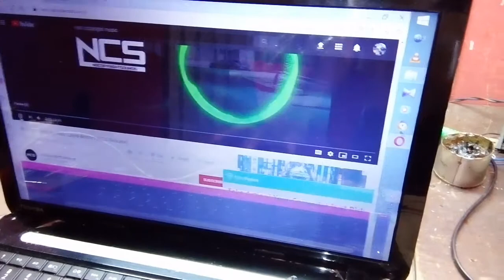how to make audio amplifier (sl electronic)